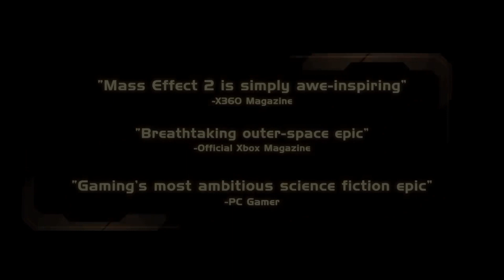MASS EFFECT 2 LEGENDARY EDITION REVIEW mass effect legendary edition